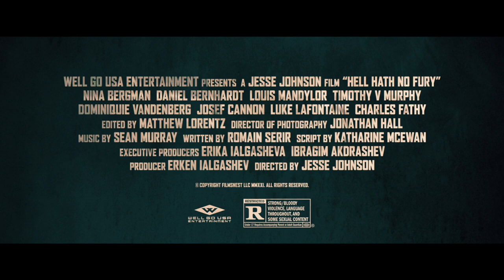HELL HATH NO FURY (2021) | Official Trailer | Nina Bergman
HELL HATH NO FURY, from TRIPLE THREAT director Jesse V. Johnson, will be available in theaters November 5 and on Digital November 9!

Synopsis
HELL HATH NO FURY is the story of one woman who single-handedly takes on the might of the German war machine, the French resistance, and a band of US infantrymen. Branded a traitor by her countrymen, French national Marie DuJardin is rescued by American soldiers on one condition: to survive, she must lead them to a cache of gold—before the Nazis return to claim it for themselves.

ABOUT WELL GO USA ENTERTAINMENT:
Well Go USA, the studio behind TRIPLE THREAT, TRAIN TO BUSAN, and the IP MAN franchise, brings the best in martial arts, action, genre, and independent films from the U.S. and around the world to North America.